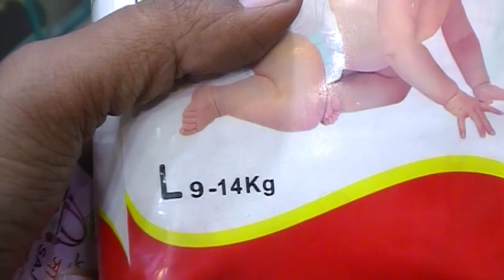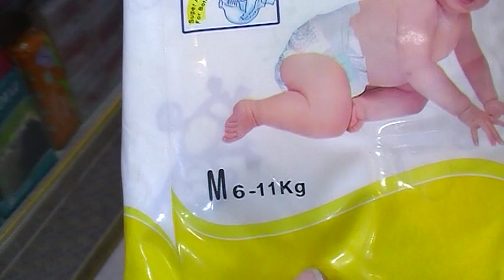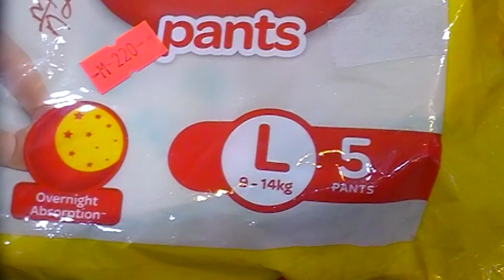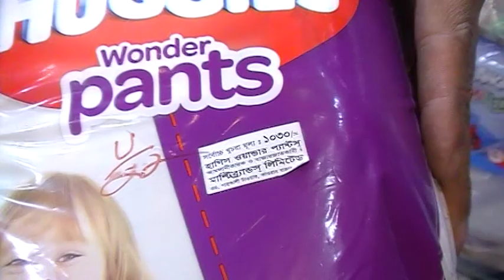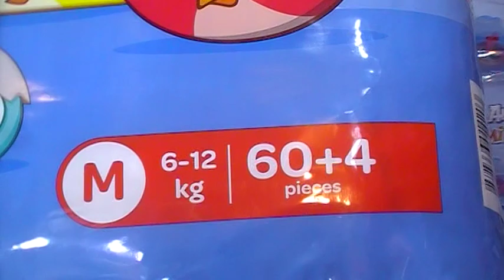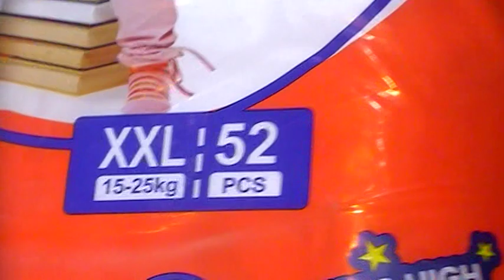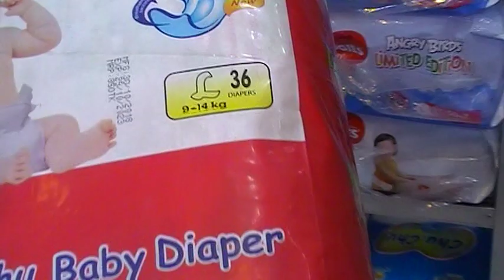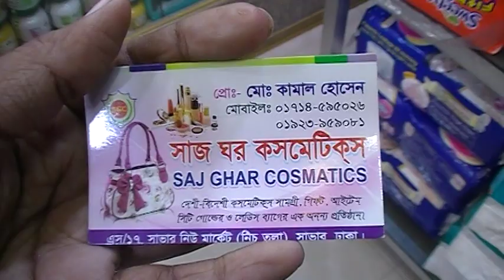দেখুন, বিভিন্ন ব্রান্ডের Baby Diaper এর কালেকশন এবং দাম।। Baby Diaper Collection with Price.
Shop Name : সাজ ঘর কসমেটিক্স - ২।

Shop Address : এস/১৭, সাভার নিউ মার্কেট (নীচ তলা ),
                            সাভার, ঢাকা।

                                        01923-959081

Konock Chowdhury